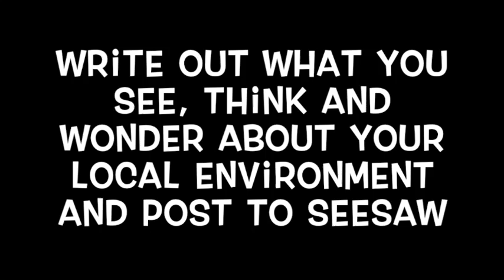Walk with Alfie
This video is about Inquiry Provocation